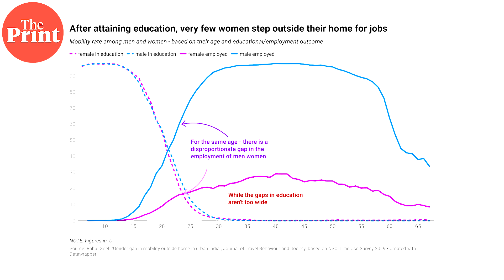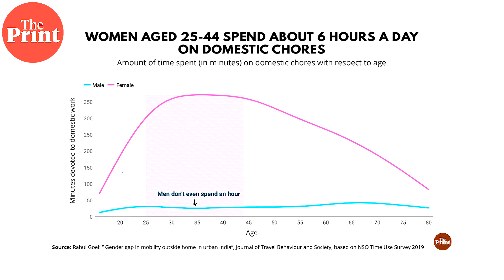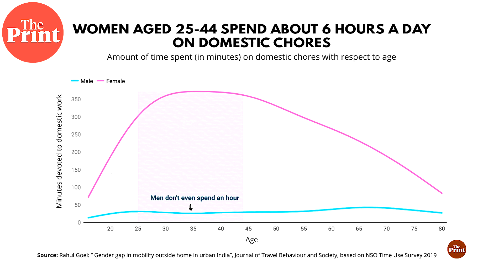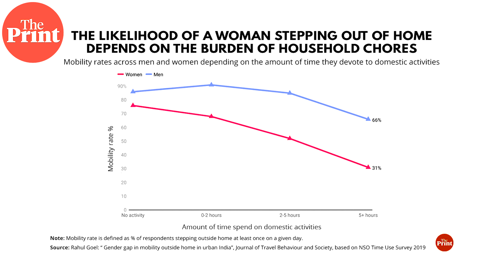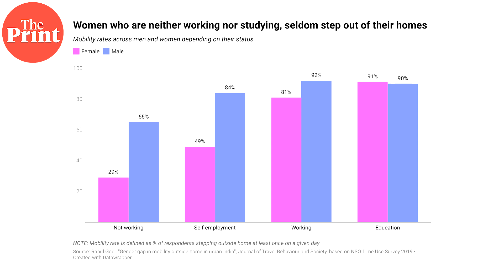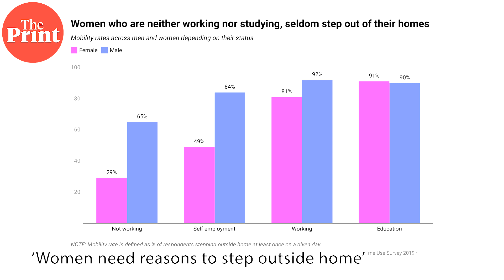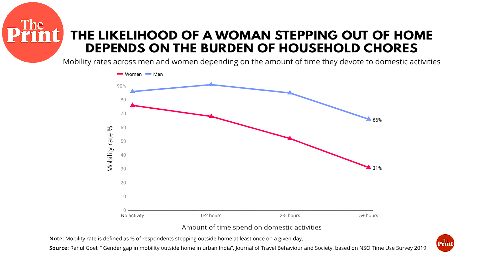‘More than 70% of women in India who do not study nor are employed, do not even step outside home’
In conversation with ThePrint’s senior correspondent Nikhil Rampal, IIT Delhi’s Transportation Research and Injury Prevention Centre’s Assistant Professor Rahul Goel speaks about the findings of his latest study on the wide gender gaps in mobility that prevail in India